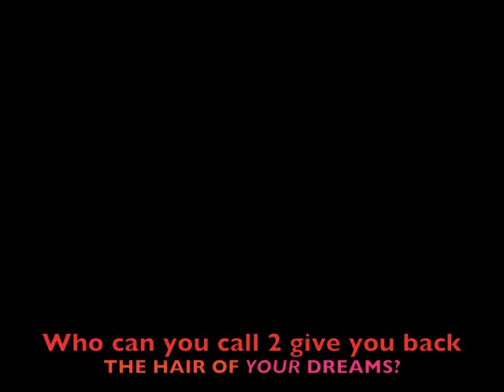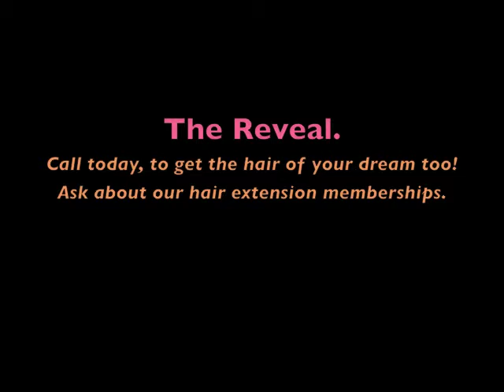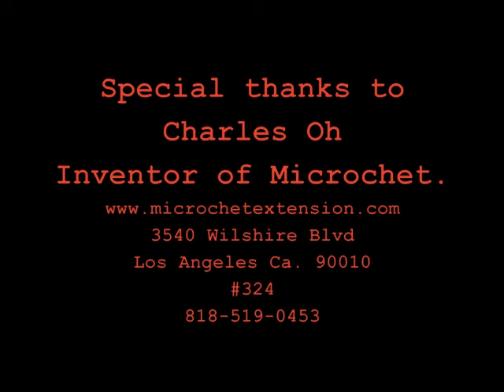Invisibles with Shannon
Inventor Charles Oh of Los Angeles brings us Microchet & Invisible Extensions. Watch as stylist Lauren Taylor educator for Goddess Hair Academy takes you inside a reveal. These extensions are so small and discreet, no one will know you are wearing them unless you show them. Certifications or private hair appointments available today. Mobile appointment by request for Goddess Hair Academy. No Glue, No bonds, No beads. Safe & light weight. Can be attached right in hairline for men or women.